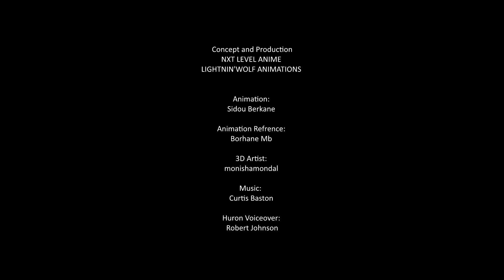COYOOPA - 3D ANIME PILOT TRAILER FULL 2021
Coyoopa - 3D Anime Pilot Trailer Full

Concept And Production by NXT Level Anime & Lightnin’ Wolf Animations

Huron Voiceover: Robert Johnson

 Animation: Sidou Berkane

Story and Characters: NXT Level Anime

3D Artist: Monishamondal